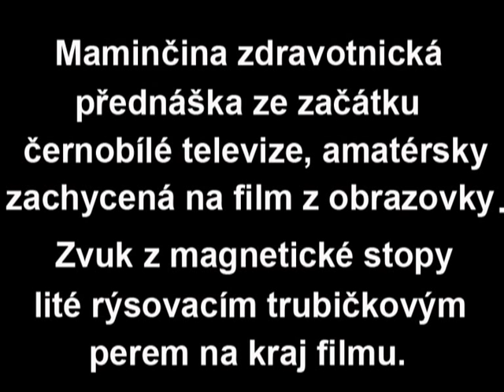Jedinečný televizní záznam - Zdravotnická přednáška - šedesátá léta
Zdravotnická přednáška v televizi.

Kopie film 16mm 25 obr/s.

           Někdy na začátku šedesátých let dvacátého století, měla MUDr Fűgnerová, tehdy velice známá autorka knihy NAŠE DÍTĚ, ( jinak moje maminka ) zdravotnický pořad v Československé televizi. Zrovna jsme ve VÚZORT pracovali ve dne i v noci na dokončení nějakého úkolu a tak jsem si, při té příležitosti, mohl na chvíli půjčit profesionální šestnáctimilimetrovou kameru z oddělení filmové techniky. Tu kameru jsem si půjčil proto, že měla průhledový hledáček a bylo tedy možno sledovat „ skrs film", je-li obrazová frekvence filmu i televizního obrazu stejná. Jinými slovy-neběhají-li přes obraz tmavé pruhy. Obraz jsem snímal z malé obrazovky prvního československého televizoru Tesla.
           Zvuk jsem tenkrát zaznamenával na profesionální magnetofon PHILIPS. Po vyvolání filmu jsem na jeho kraj naléval rýsovacím trubičkovým perem magnetický lak, který zrovna v chemickém oddělení VÚZORT vymýšleli. Dopadlo to strašně, obraz je flekatý, zvuk z „magnetické stopy" byl strašlivý a asynchronní.
           Když jsem po letech postavil synchronní magnetofon a optické zařízení na záznam zvuku na film, zesynchronizoval jsem zvuk s obrazem ( nůžkami ) a vytvořil tak klasickou zvukovou kopii. Nutno ještě poznamenat, že originál zvuku jsem zatím někam beznadějně „uklidil", takže jsem měl pouze zvuk z „magnetické stopy" lité tím zmíněným rýsovacím trubičkovým perem.
           Je jasné, že nelze již získat to, co na filmu není...Přesto jsem rád, že mám  alespoň toto. Nezůstalo toho mnoho po autorce knihy „Naše dítě" a mnoha jiných knih.  Nakonec mám dojem že zůstal jen nejstarší rodinný film a tato její přednáška...
            Omluvte prosím strašnou technickou kvalitu, ale nic jiného, technicky lepšího, se z té doby nedochovalo.